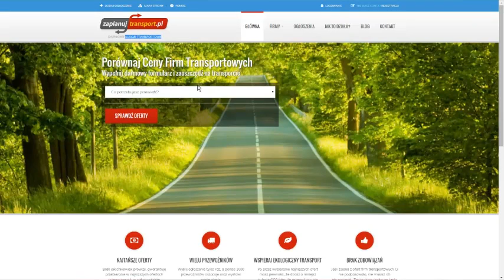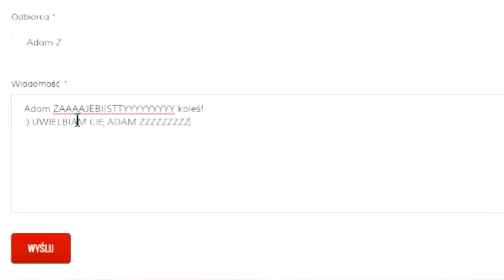Szczera Opinia - ZaplanujTransport.pl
Szczere opinie to była seria w której ludzie kupowali u mnie
filmiki w których wypowiadałem się na zadany przez nich temat.

Nawet okej opcja jak szukacie transportu.

Z nudnych informacji ^^ logowanie się jest łatwe (bez zatwierdzania kont), podobnie dodawanie ogłoszeń, a i nie trzeba nadmiaru danych podawać przy tworzeniu konta, zatem ci danych adresowych nie zabiorą.